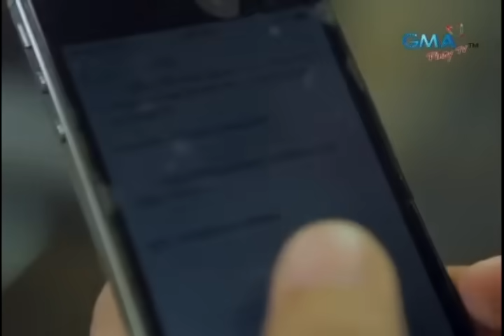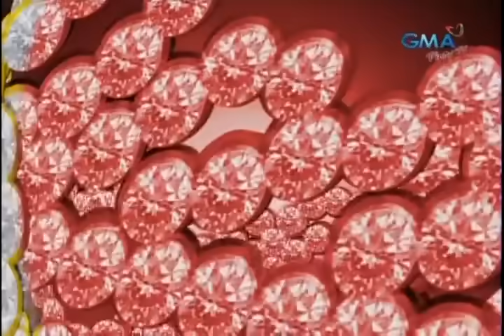Prinsesa ng Buhay Ko - Episode 24